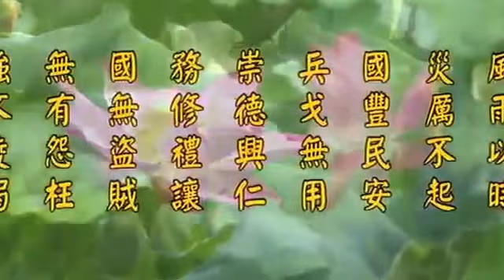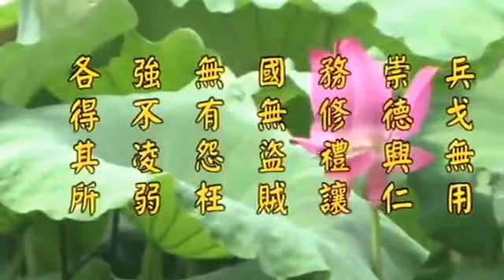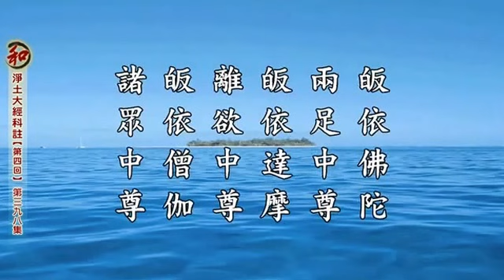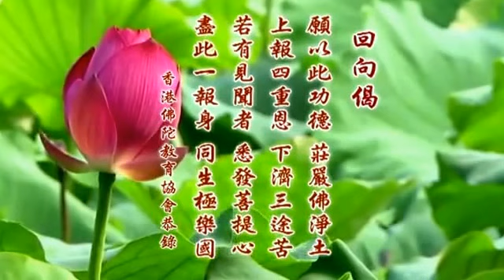淨土大經科註 398